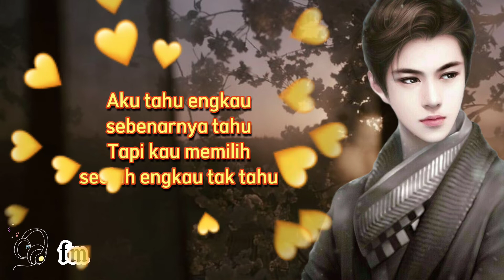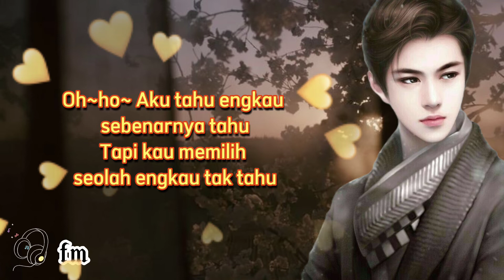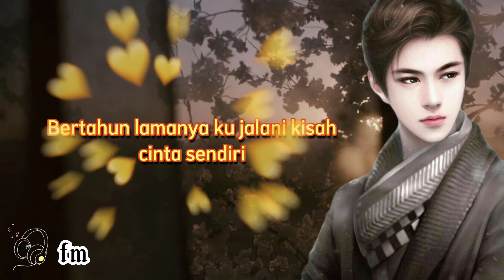Kekasih Bayangan~Cakra Khan ❴ Lyric ❵